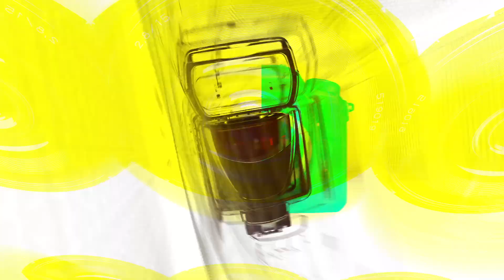[TOP영상] 나나(NANA), 5년만의 영화주연!! 김윤진도 인정한 나나의 연기력(220920 ‘자백’ 제작보고회)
9월 20일 오전 광진구 롯데시네마 건대입구점에서 영화 ‘자백(Confession)’ 제작보고회가 열렸다.

이날 영화 ‘자백’ 제작보고회에서 소지섭-김윤진-나나가 참석해 영화와 관련한 이야기를 나눴다.

'자백'은 밀실 살인 사건의 용의자로 지목된 유망한 사업가와 그의 무죄를 입증하려는 승률 100% 변호사가 숨겨진 사건의 조각을 맞춰나가며 벌어지는 이야기를 그린 작품이다.